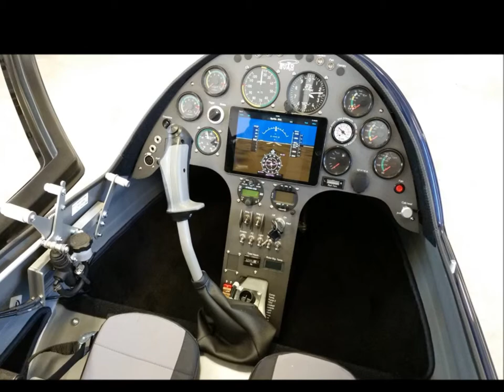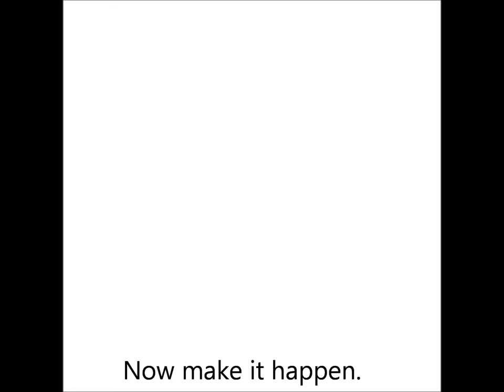autogyro movie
The new generation of AutoGyros are are very different from the open frame versions of 40 years ago. See the difference here.